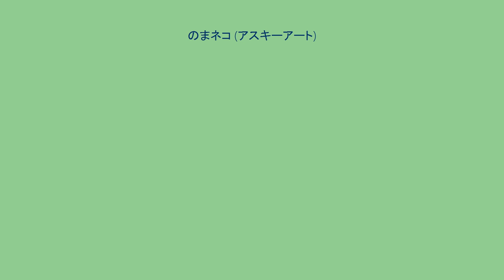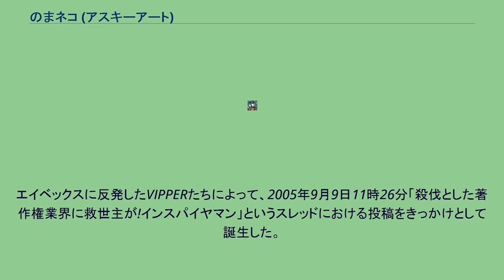のまネコ (アスキーアート)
のまネコはインターネット上の巨大電子掲示板群、2ちゃんねるで考案されたアスキーアートキャラクターである。
2005年9月に発生したエイベックスによるモナーの商標登録問題(のまネコ問題)によって誕生したAA。
エイベックスのPVののまネコをそのままAA化したもの。
主に虐殺などに用いられ、現在でも虐殺スレッドが点在している。
体型は元ネタに合わせてモナー体型の場合と、バランスと「ネコ」を優先してギコ体型の場合と2種類ある。
　　 （　 *ﾟwﾟ）　ノマノマイェイ!!

　(*ﾟwﾟ)
　 し`J のまネコ問題の過程においてニュース速報(VIP)板で作り出されたアスキーアートキャラクター。
エイベックスに反発したVIPPERたちによって、2005年9月9日11時26分「殺伐とした著作権業界に救世主が!インスパイヤマン」というスレッドにおける投稿をきっかけとして誕生した。
エイベックスに対抗してのまタコグッズを販売する動きもあったようであるが、その後どうなったかは定かではない。
2ちゃんねるの歴史#2005年も参照のこと。

　.|　 のまタコ と申します。
よろしく！！
　 　　　V　　　　　__
　 ┃・∀・┃日　/ ヽ
┗╋━━╋┛　|米|
　 ┛　 　 ┗　 　|酒|